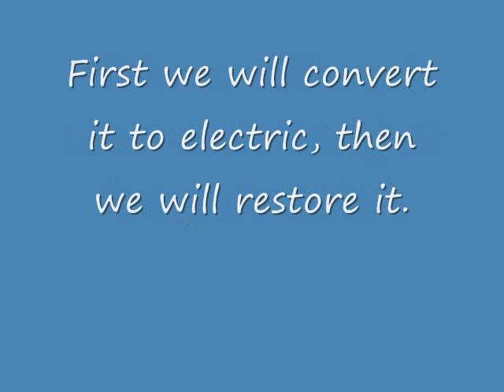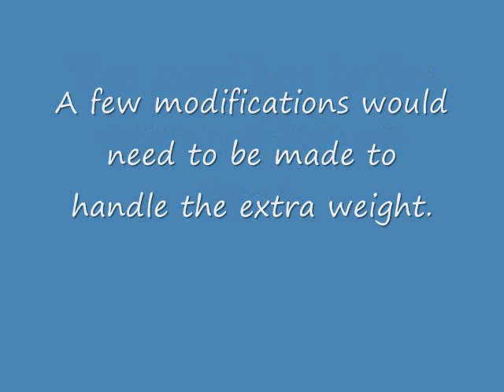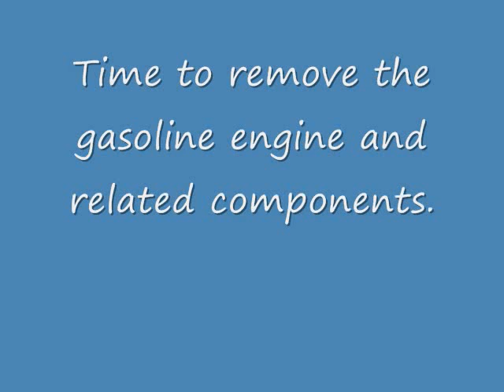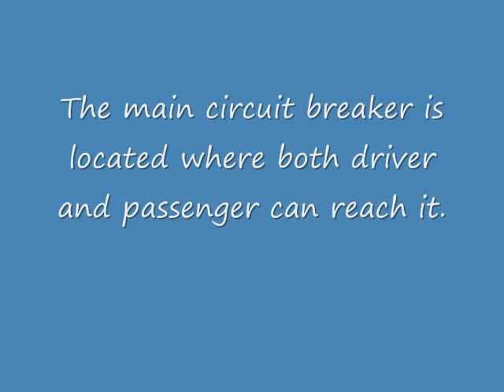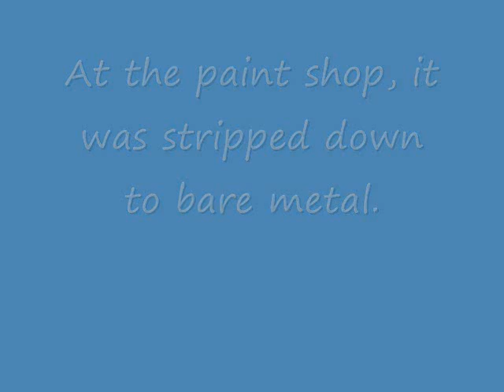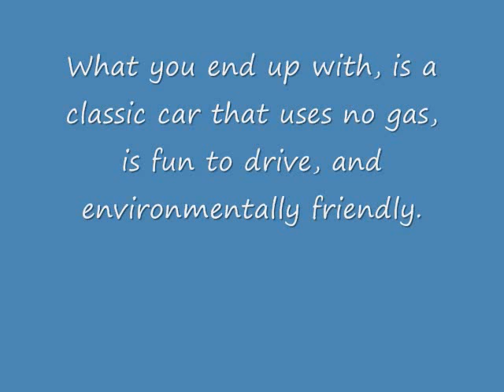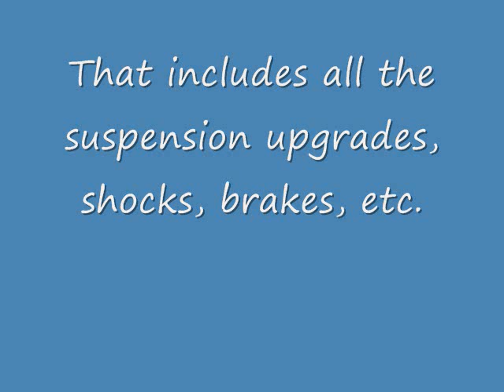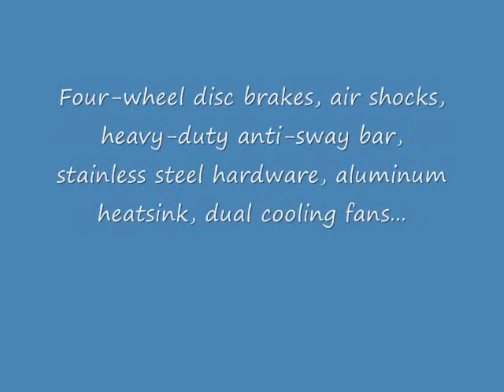VW Beetle converted from gas to electric was part of effort to start a new industry.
This vehicle was originally converted in 2008.  Cosmetic work (paint and interior) were done 2009/2010.  This conversion is still on the road today.
This vehicle has been updated to lithium batteries and an AC motor.  Want to learn how to convert a vehicle yourself?  Check out EV4U's Custom VW Shift Rod Bushing.

Can you convert your car to electric by yourself?
“Convert your Car from Gas to Electric, The Safe, Simple, and Reliable Way” provides a basic overview of the Big Picture of converting a vehicle from internal combustion to electric.  It might be easier than you think.  EV4U has converted scores of vehicles in the last sixteen years and taught thousands worldwide how to do it themselves.
To receive your Free copy of “Convert your Car from Gas to Electric, The Safe, Simple, and Reliable Way”, just send an email to with the subject, Free eBook, Attn: YT2